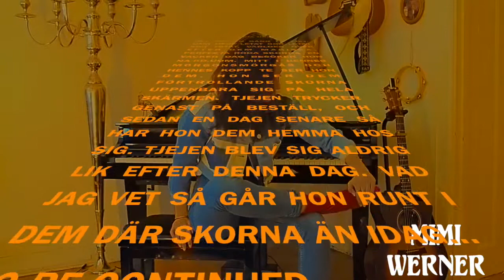Mimi Werner loves NA-KD.com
Mimi Werner, känd från Melodifestivalen, tävlade och kom till andra chansen med låten "Songburning” 2018

Mimi testar kläder från NA-KD.com!! Vill du ha samma kläder som Mimi?
Gå då in på och använd koden: WERNER20 för att få din rabatt!

Do you also want to have the same outfits as Mimi? Or maybe something else cool from NA-KD.com?